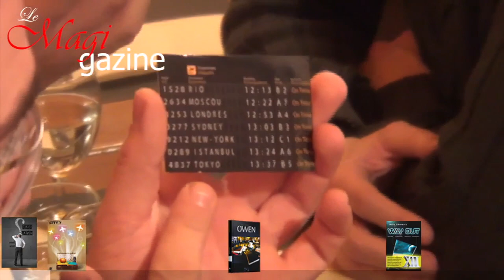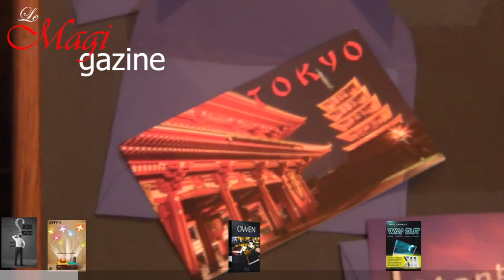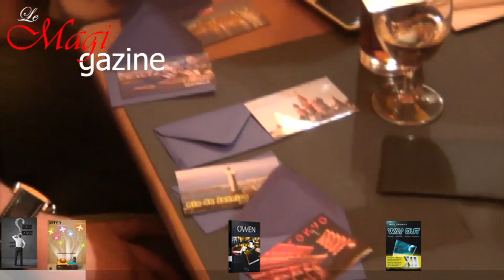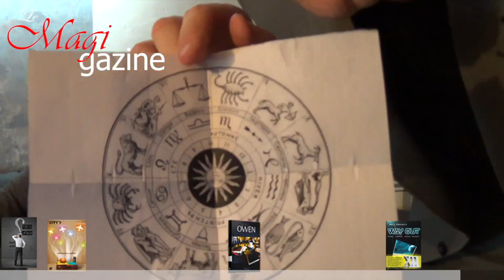Le Magigazine - Episode 15 : Secret Mental, City 7, Owen, Way Out XII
Calix & Chakkan revisitent l'actualité magique.

Au menu cette semaine :
- Secret Mental de Steeve Elema
- City 7 de Nicolas Garreau
- Owen d'Anthony Owen aux éditions Marchands de Trucs
- Way Out XII de Marc Oberon